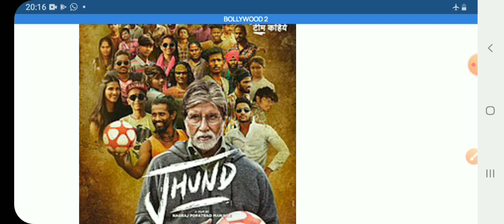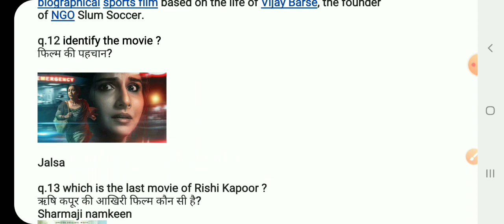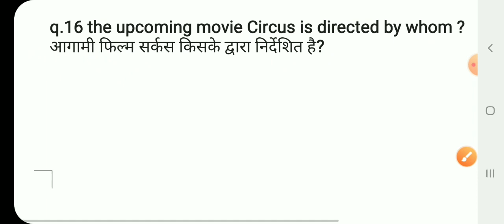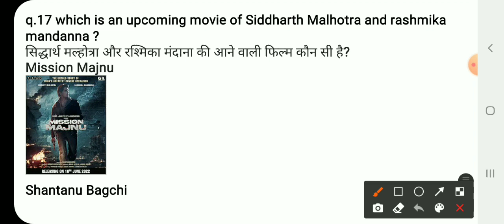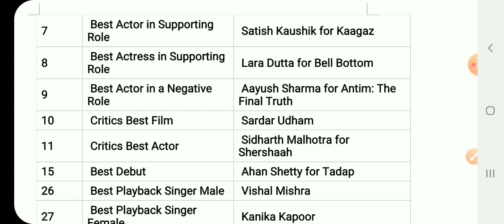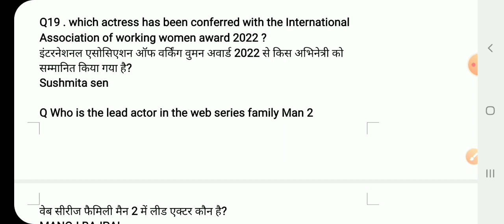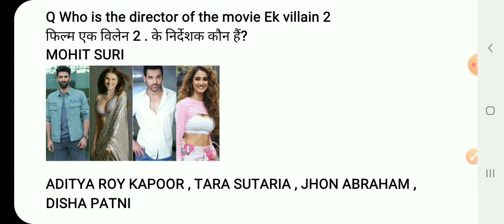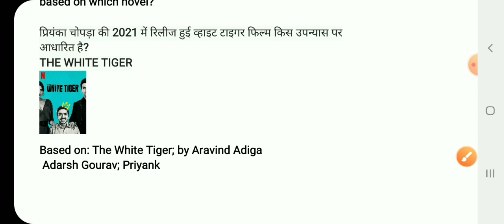KBC 14 AUDITION GK TEST/ ऑडिशन जनरल नॉलेज टेस्ट /सामान्य ज्ञान प्रश्न kbc14 BOLLYWOOD quiz PART 2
KBC 14 AUDITION GK TEST/ ऑडिशन जनरल नॉलेज टेस्ट /सामान्य ज्ञान के रोचक प्रश्न kbc14 kbc2022 /quiz

audition gk test